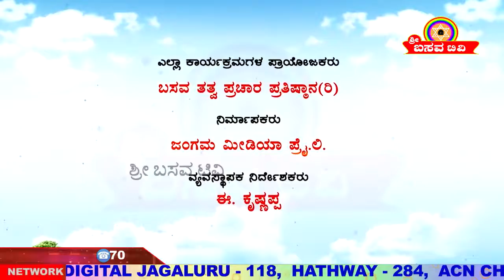"Sri Basava Tv"- Nithya Darshana EP 74